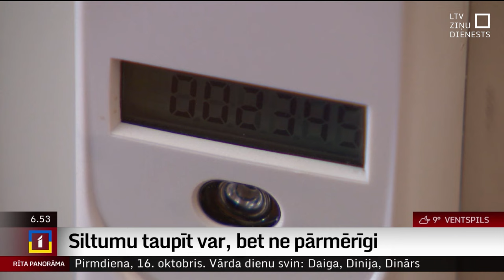Kā ietaupīt apkures sezonā, un kādi rēķini ir siltinātos mājokļos?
Jaunā apkures sezona lielai daļai iedzīvotāju jau ir sākusies. Tiem, kam centrālapkure vēl nav pieslēgta, būtu pēdējais brīdis to pieslēgt, citādāk var iznākt, ka skopais maksā divreiz. Kā prātīgi mēģināt ietaupīt apkures sezonas laikā, un kādi rēķini ir siltinātos mājokļos?